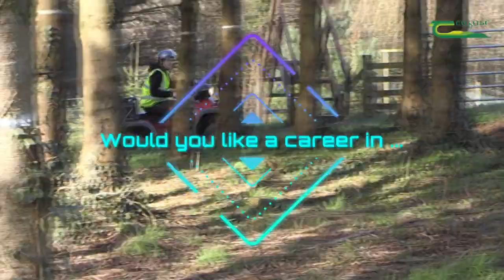Forestry Student Michael Hurst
Forestry student Michael Hurst discusses his course and mentions how his lecturers offer great insight in to life after college.

Click the link to view our upcoming College open days - ow.ly/KgYH30lXSup